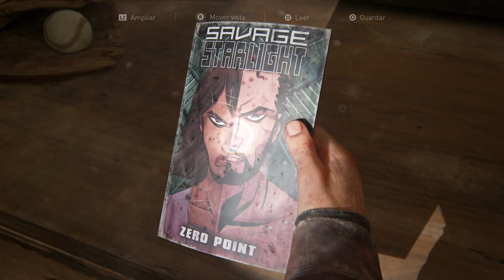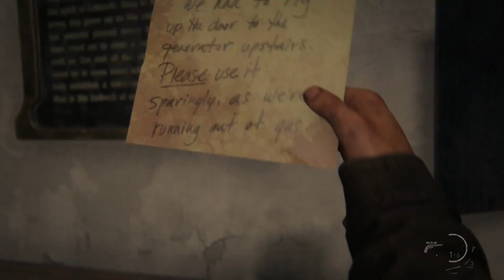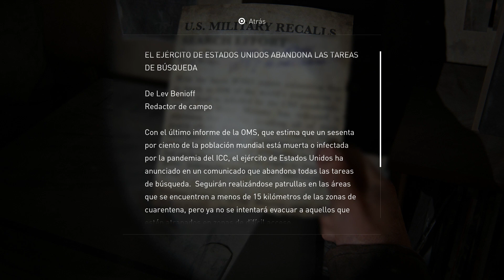The Last of Us Parte I (PS5) Gameplay Español - Capitulo 08: Familia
He grabado este gameplay en "PlayStation 5" Comprando el juego.

✅ Compra el juego en Amazon (a buen precio) Aquí:

✅ Compra en Amazon la "Consola Playstation 5 Standard + Juego PS5 God of War Ragnarök (a buen precio) Aquí (Me apoyaras sin que te cueste más a ti)

[ Descripción ]

Esta edición incluye la historia completa para un solo jugador de The Last of Us y el aclamado capítulo previo, Left Behind, que explora los acontecimientos que cambiaron para siempre la vida de Ellie y su mejor amiga Riley.

Revive la historia una vez más con Ellie y Joel, en la nueva serie que se emite en la plataforma de HBO de The Last of Us

En una civilización devastada en la que infectados y supervivientes embrutecidos campan sin control, Joel, nuestro exhausto protagonista, es contratado para sacar a escondidas de una zona militar en cuarentena a Ellie, una chica de 14 años. Pero lo que comienza siendo una simple tarea pronto se transforma en un brutal viaje campo a través.

[ Características ]

- Recreado para Playstation 5 -
◼️ Recreado por completo con la última tecnología de Naughty Dog para el motor de PS5, el juego ofrece una fidelidad visual avanzada, las funciones del mando inalámbrico DualSense totalmente integradas y mucho más.

- Un Remake Fiel -
◼️ Disfruta de la emotiva historia y los inolvidables personajes de Joel y Ellie de The Last of Us, y explora los acontecimientos que cambiaron para siempre la vida de Ellie y su mejor amiga Riley en el aclamado capítulo previo: Left Behind.

- Una Experiencia Completamente Nueva -

◼️ Una nueva visión de la experiencia original que mantiene su esencia, pero incorpora una mecánica de juego más moderna, controles mejorados y más opciones de accesibilidad.
Sumérgete en una narración ambiental renovada, con efectos, animaciones faciales, exploración y combate mejorados.

[ Ficha Técnica ]

● Desarrollador: Naughty Dog
● Producción: PlayStation Studios
● Distribución: Sony
● Lanzamiento: 2/9/2022 (PS5) / 28/3/2023 (PC)
● Género: Aventura y Acción, Survival Horror,
● Jugadores: 1
● Online: No
● Idioma: Completamente en Castellano,
● Precio del Juego: 79,99 € (Aprox)
● PEGI: 18 (Lenguaje, Violencia)
● Plataformas: PlayStation 5, PC,
-  4K Ultra HD, HDR, 60 fps.
● Tamaño del juego: 90 GB (aproximado)
● Formato: Fisico, Digital (Descarga)